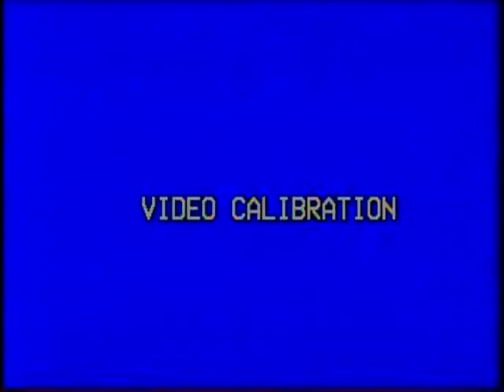Joan Keefe, nee: Waters ?, US Army Women's Corps (WACS), World War Two, 2007 Interview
Joan Keefe, nee: Waters ?
Place of Birth: Poughkeepsie, NY
United States. Army. Women's Army Corps (WACs)
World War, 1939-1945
WAC
Saugerties American Legion Hall
6 January 2007
Saugerties, NY
Signal Corps
Keefe, Joan Waters ?
Texas
2 interviews
Worked in Supplies Office in Wilmington, CA
Two interviews. One at Saugerties American Legion Hall on 4 December 2005 (34:27 long One DVD with four interviews. Wener Hegner, Joan Keefe, Frank Costello and James B. Lemyre. DVD and MPG filed under Hegner_Werner.
Other interview by Hudson Falls HS in 2007 (22:33  long -